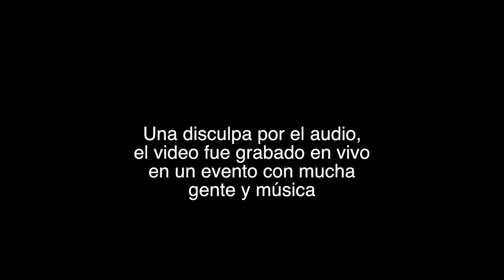Cata de vino MIDI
Con el pretexto de estar en el festival de la papa Los Mochis, me pareció buena excusa probar este delicioso vino MIDI de Vinomio

Disculpen los errores de audio, estaba en un lugar muy activo

¿Te interesaría probar nuestros vinos Lavigna?